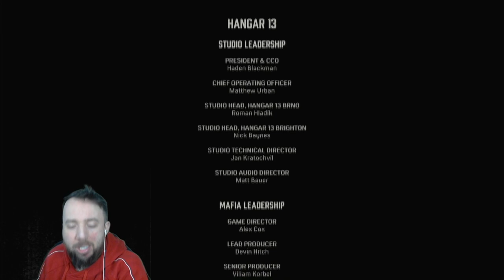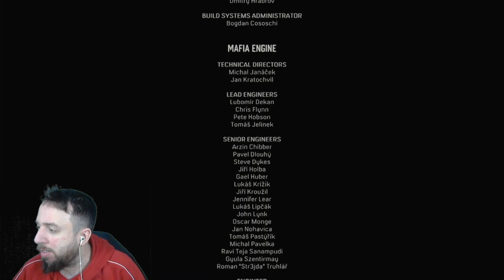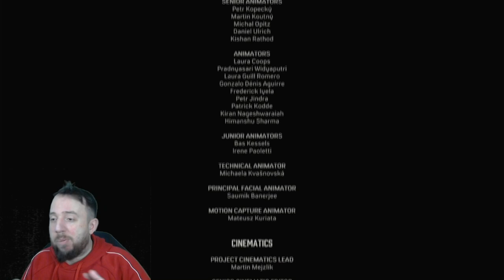Mafia Definitiv Edition Remake Ende (PS4) Lets Play #16